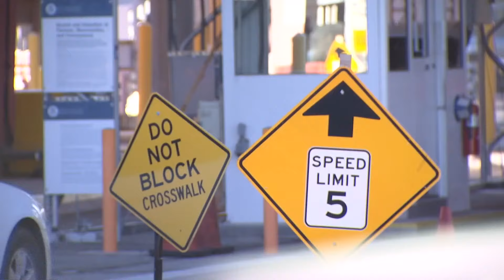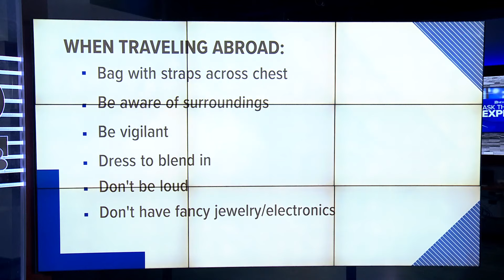How to increase caution during travelling abroad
Valley travel expert Susan Green is in studio to offer tips on what to know before you go.